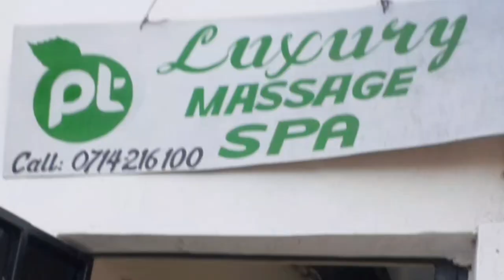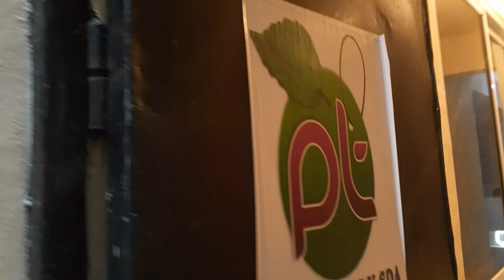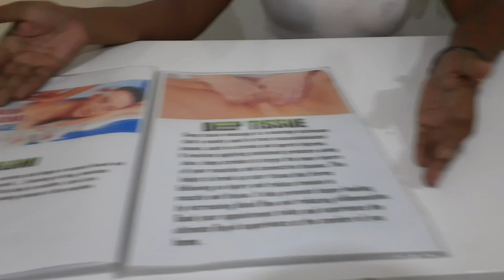Extreme Full Body Massage || Spa in Kenya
Extreme Full Body Massage is one of the best way to relax your body and remove stress. Today guys will be getting a massage in one of the best therapists in kenya.

  location: Mombasa Kenya in Nyali at Epic Business Park